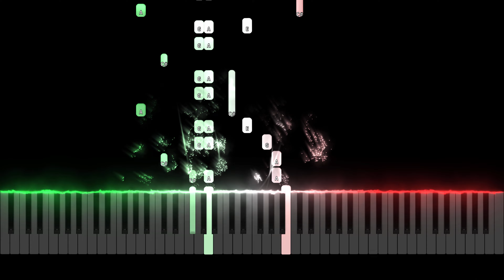"Italian Song" Op. 39 No. 15 - Tchaikovsky (Children's Album)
The Children's Album (Детский альбом), Op. 39 (TH 141 ; ČW 150 to 173), subtitled "24 simple pieces à la Schumann", is a cycle of 24 piano pieces composed between May and July 1878.

Italian Song (Итальянская песенка)
Moderato assai (D major, 49 bars).